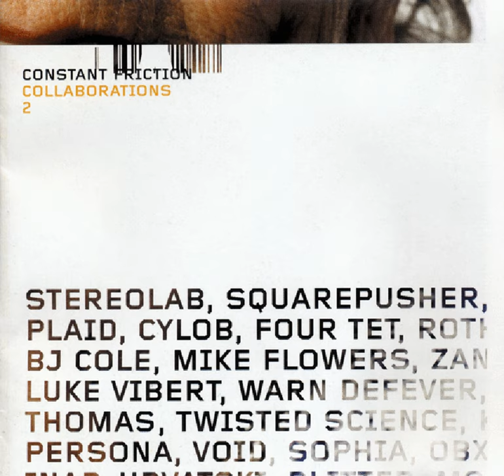Plate Core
Plate Core · Squarepusher · Squarepusher · Richard Thomas

Constant Friction - Collaborations 2